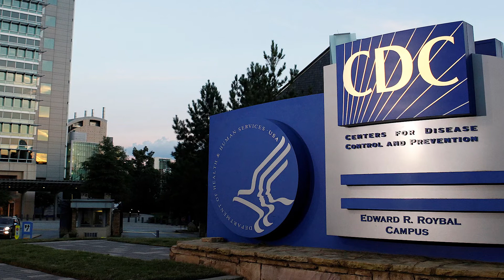News Monkeypox cases detected in US, Spain, and Portugal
Monkeypox, which mostly occurs in the west and central Africa, is a rare viral infection similar to human smallpox, though milder. WHO says coordinating with authorities over the outbreak; CDC confirms first US case.